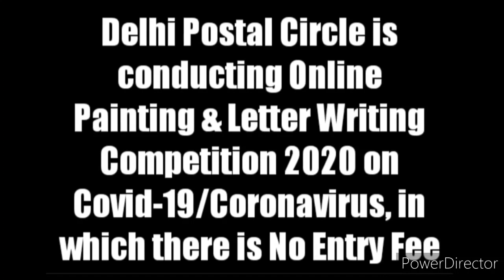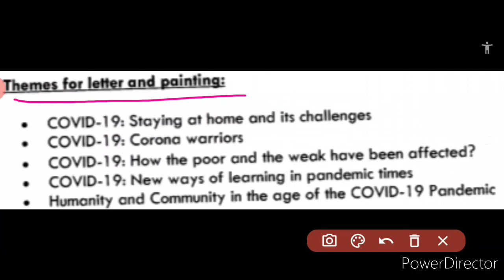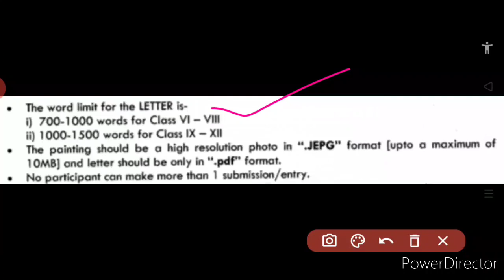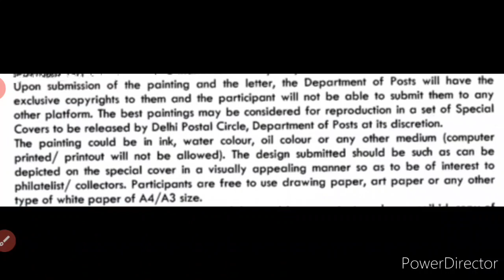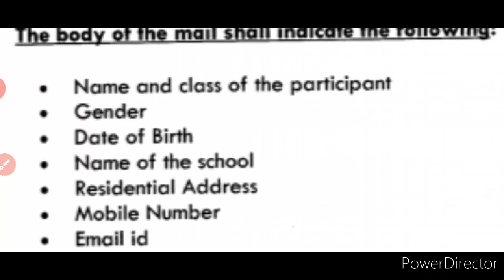Free Online Painting & Letter Writing Competition 2020 On Coronavirus | Prize Money, Certificate